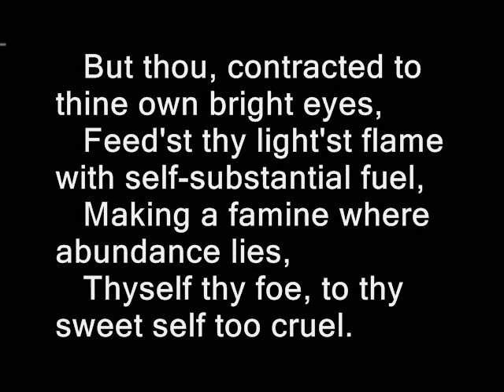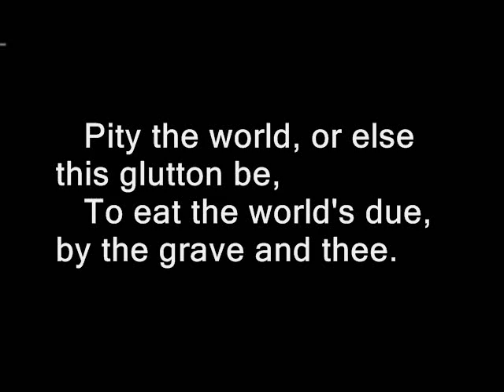Sonnet 1 by William Shakespeare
From fairest creatures we desire increase,
That thereby beauty's rose might never die,
But as the riper should by time decease,
His tender heir might bear his memory:
But thou, contracted to thine own bright eyes,
Feed'st thy light'st flame with self-substantial fuel,
Making a famine where abundance lies,
Thyself thy foe, to thy sweet self too cruel.
Thou that art now the world's fresh ornament
And only herald to the gaudy spring,
Within thine own bud buriest thy content
And, tender churl, makest waste in niggarding.
Pity the world, or else this glutton be,
To eat the world's due, by the grave and thee.

LITERATURE OUT LOUD – see it, read it, and hear it

 great literature Audio narrations with synchronized visual text

YouTube audio version with closed-caption text

Check out my audio version of Jack London's "White Fang", all of Shakespeare's Sonnets (with synchronized text!) and other crazy stuff at

Lots of resources from "Literature Out Loud you may be able to use.
Forward to anyone you think might enjoy this!